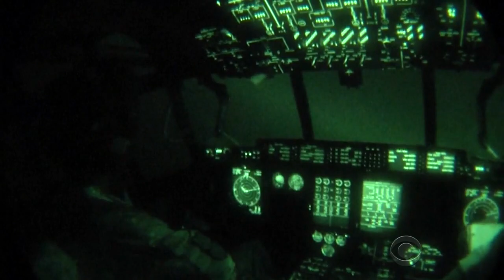Kurdish fighter alone in fighting ISIS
Iraqi government soldiers abandoned the country's north two months ago allowing ISIS to move in and capture their weapons and tanks.  Kurdish fighters, the only ones on the ground in this region, are now asking for new weapons and more American air strikes. Holly Williams reports.